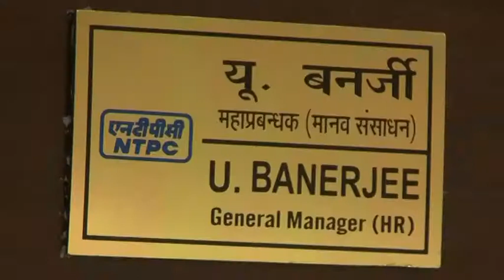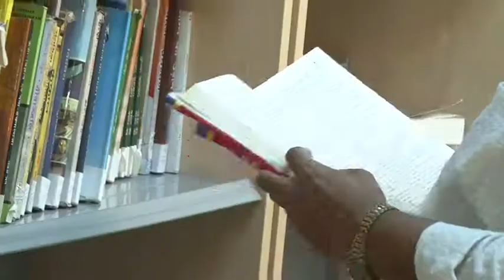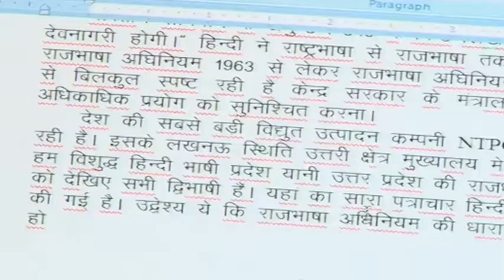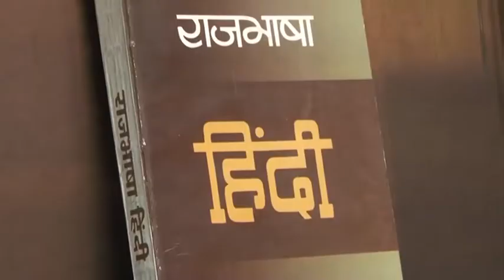RAJBHASHA -EK SAMVAIDHANIK DAYITVA - NTPC